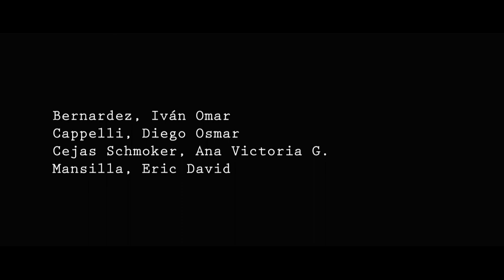Rompiendo el Silencio (Cortometraje)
UNC | Facultad de Artes | Departamento de Cine y TV
Realización Audiovisual III | Fotografía Cinematográfica y Televisiva II

Proyecto Independent. Ficcional. Rompiendo el Silencio.
Leandro, Facundo y Luciana son tres jóvenes que quieren vivir de la música; pero el obstáculo son sus familias que consideran a la música y al arte como un pasatiempo y no una forma de vida.